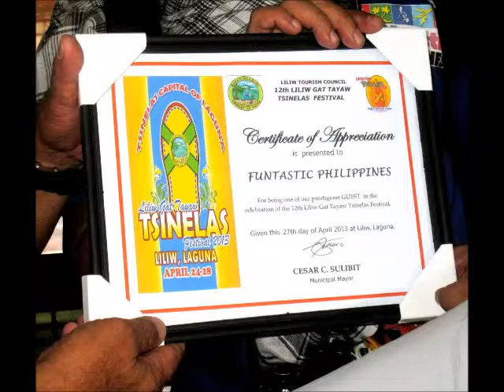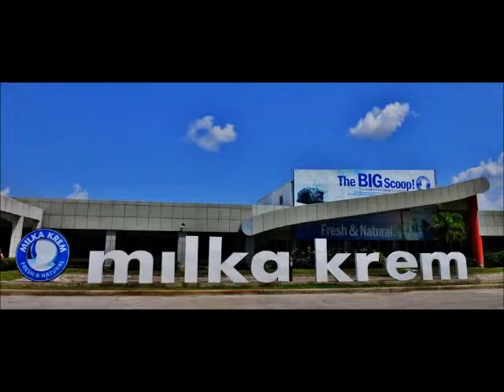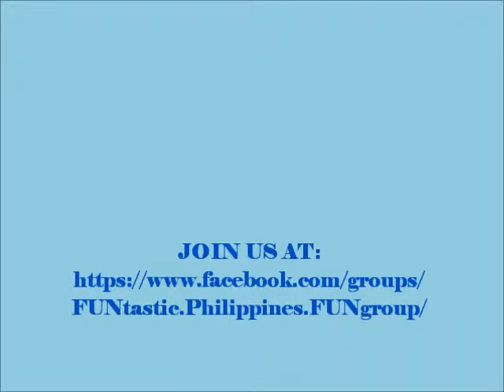Liliw Tsinelas Festival and Nueva Ecija FUNMeets 2013